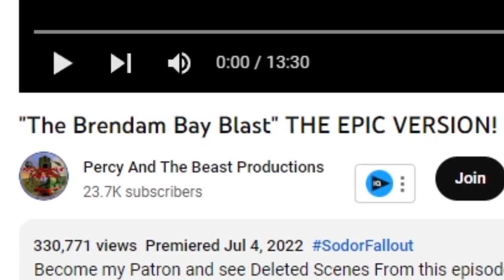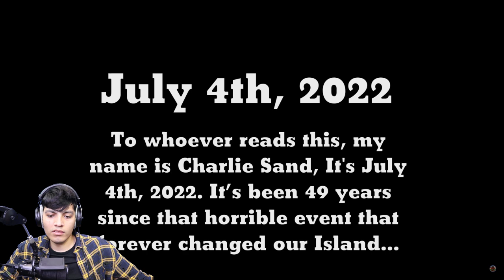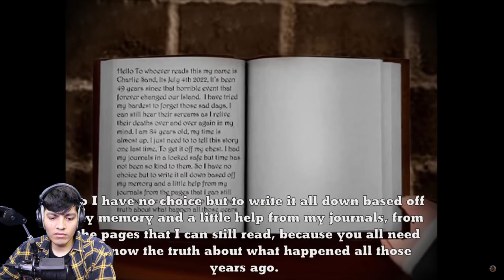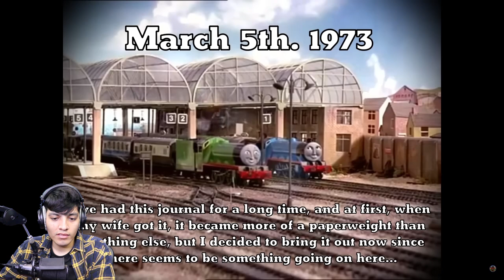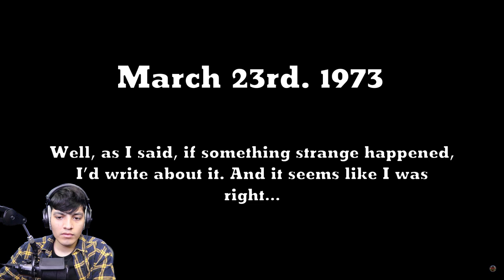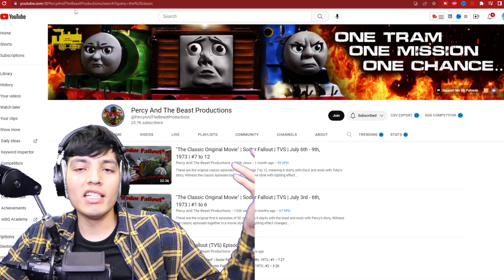Cursed Thomas SODOR FALLOUT - The Brendam Bay Blast *REMASTERED* Thomas The Train.EXE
Welcome to Sodor Fallout - The Brendam Bay Blast REMASTERED! This cursed Thomas video is sure to give you chills as we take a twisted look at the beloved Thomas the Tank Engine and Friends series. With remastered footage and an eerie storyline, this video will keep you on the edge of your seat. Watch as the engines of Sodor face their worst nightmare in the Brendam Bay Blast.

SODOR FALLOUT - The Brendam Bay Blast *REMASTERED*